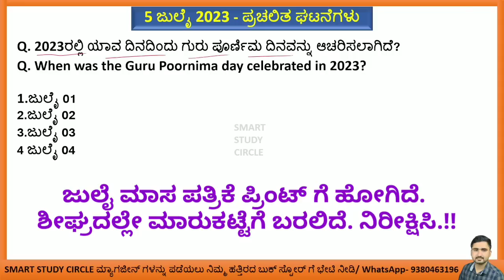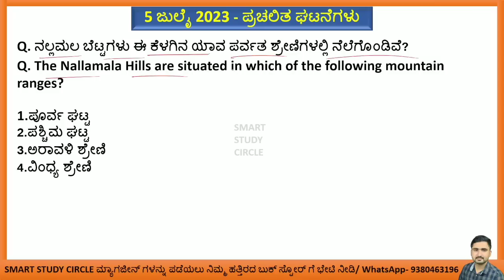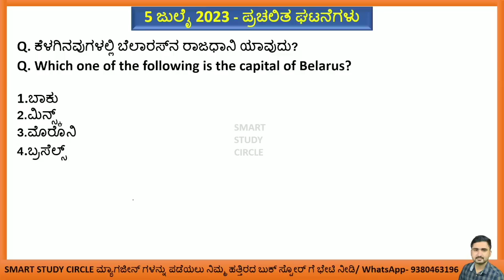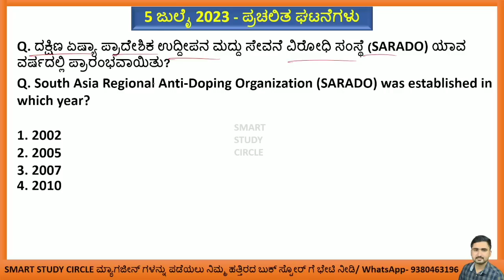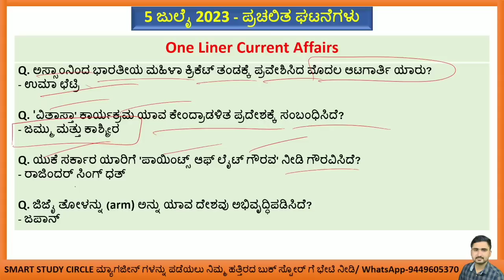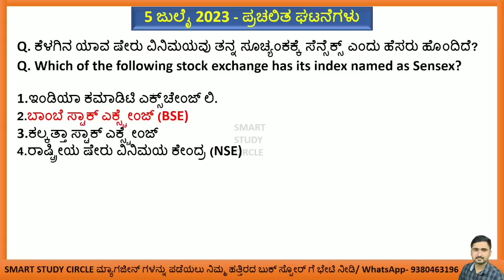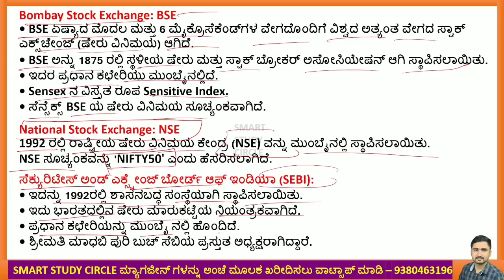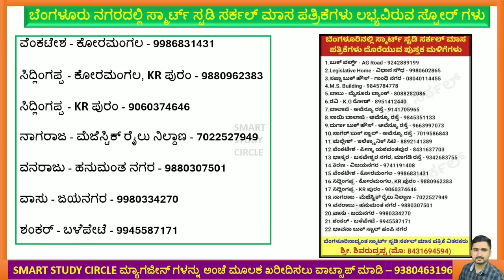July 5 Current Affairs | Daily Current Events in Kannada 2023 | ಜುಲೈ ಪ್ರಚಲಿತ ಘಟನೆಗಳು ಕನ್ನಡದಲ್ಲಿ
2023 ರ ಜನವರಿ, ಫೆಬ್ರವರಿ, ಮಾರ್ಚ್, ಏಪ್ರಿಲ್, ಮೇ, ಜೂನ್ ಮಾಸ ಪತ್ರಿಕೆಗಳು ಹಾಗೂ 2022ರ ಸಂಪೂರ್ಣ ಪ್ರಚಲಿತ ವಿದ್ಯಮಾನಗಳನ್ನು ಒಳಗೊಂಡ "ಮಾರ್ಕ್ಸ್ ಬೂಸ್ಟರ್-2023" ಪುಸ್ತಕಗಳು ನಮ್ಮ SSC Online ಸ್ಟೋರ್ ನಲ್ಲಿ ಲಭ್ಯವಿರುತ್ತವೆ. ಮ್ಯಾಗಜೀನ್ ಗಳನ್ನು ಅಂಚೆ/ಕೊರಿಯರ್ ಮೂಲಕ ನಿಮ್ಮ ಮನೆ ಬಾಗಿಲಿಗೆ ಪಡೆಯಲು ಇಚ್ಛಿಸುವವರು ಕೆಳಗಿನ ನಂಬರ್ ಗೆ ವಾಟ್ಸಾಪ್ ಮಾಡಿ.

• ಮಾರ್ಕ್ಸ್ ಬೂಸ್ಟರ್-2023 ಪುಸ್ತಕದ ಬೆಲೆ 150/- ರೂಗಳು

ಕರ್ನಾಟಕದಲ್ಲಿ ಮಾರ್ಕ್ಸ್ ಬೂಸ್ಟರ್-2023 ಮತ್ತು ‌ಮ್ಯಾಗಜೀನ್ ಗಳು ಸಿಗುವ ಸ್ಥಳಗಳು. ಇವುಗಳನ್ನು ಹೊರತುಪಡಿಸಿ ನಿಮ್ಮೆಲ್ಲರ ಊರಿನಲ್ಲೂ ಮ್ಯಾಗಜೀನ್ ಗಳು ಸಿಗುತ್ತವೆ. ಒಮ್ಮೆ ನಿಮ್ಮ ಹತ್ತಿರದ ಬುಕ್ ಸ್ಟೋರ್ ಗಳಲ್ಲಿ ವಿಚಾರಿಸಿ

ಬೆಂಗಳೂರು:👇👇
1.ಯೋಗಿ ಬುಕ್ ಸ್ಟಾಲ್ ವಿಜಯನಗರ (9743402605)
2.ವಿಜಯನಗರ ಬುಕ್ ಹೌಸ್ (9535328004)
3.ಸತ್ಯಮ್ ಎಂಟರ್ಪ್ರೈಸಸ್ ಅವೆನ್ಯೂ ರಸ್ತೆ (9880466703) ಹಾಗೂ ಅವೆನ್ಯೂ ರೋಡ್ ನ ಪ್ರಮುಖ ಪುಸ್ತಕ ಮಳಿಗೆಗಳು

ಧಾರವಾಡ:👇👇👇

1.ಗಣೇಶ್ ವಾಚ್ ಸೆಂಟರ್ 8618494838 (ಶ್ರೀನಗರ ಸರ್ಕಲ್)
2.ಪ್ರಕಾಶ್ ಪುಸ್ತಕಾಲಯ (ಆಜಾದ್ ಪಾರ್ಕ್ ರೋಡ್)
3.ರವಿ ಪ್ರವೀಣ್ ಪುಸ್ತಕಾಲಯ (ಆಜಾದ್ ಪಾರ್ಕ್ ರೋಡ್)
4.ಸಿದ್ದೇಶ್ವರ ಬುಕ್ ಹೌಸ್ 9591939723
5.ಕಲ್ಬುರ್ಗಿ ಬುಕ್ ಹೌಸ್ ಸಪ್ತಾಪುರ 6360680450
6.ಜಗದೀಶ್ ಪಾನ್ ಶಾಪ್ 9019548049 (KUD ಕಲ್ಯಾಣ ನಗರ)
7.ಗೊಂಡಿ ಬುಕ್ ಸ್ಟಾಲ್ ಸಪ್ತಾಪುರ 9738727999
8.ನಳಂದಾ ಬುಕ್ ಹೌಸ್ ಸಪ್ತಾಪುರ
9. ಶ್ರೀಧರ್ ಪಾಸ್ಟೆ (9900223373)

ಬಿಜಾಪುರ:👇👇

1.ಬಸವೇಶ್ವರ ಬುಕ್ ಸ್ಟಾಲ್ ಸಾಯಿ ಲೈಬ್ರರಿ ಎದುರಿಗೆ ವಿಠ್ಠಲ ಮಂದಿರ ರಸ್ತೆ
2.ಓಂ ಸಾಯಿ ಬುಕ್ ಸ್ಟಾಲ್ ಮೀನಾಕ್ಷಿ ಚೌಕ್ (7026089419)
3.ಮಂಗಾನವರ್ ಬುಕ್ ಏಜೆನ್ಸಿ ಕೇಂದ್ರ ಬಸ್ ನಿಲ್ದಾಣ ಬಿಜಾಪುರ (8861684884)
4.ಅಮೋಘಸಿದ್ದೇಶ್ವರ ಬುಕ್ ಸ್ಟಾಲ್ ಶಾಸ್ತ್ರಿ ಮಾರ್ಕೆಟ್
5.ಕನ್ನಾನ್ ಬುಕ್ ಸ್ಟಾಲ್ ಶಾಸ್ತ್ರಿ ಮಾರ್ಕೆಟ್

ಮೈಸೂರು👇👇👇

1. ಶ್ರೀ ಮಂಜುನಾಥ ಸ್ಟೋರ್ಸ್ (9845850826)
2. ಬಾಬು ಬುಕ್ ಹೌಸ್ (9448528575)
3. ನಂಜನಗೂಡು- ರಾಜಶ್ರೀ ಬುಕ್ ಸ್ಟಾಲ್ (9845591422)
4. ಪಿರಿಯಾಪಟ್ಟಣ- ಮಂಜುನಾಥ ಬುಕ್ ಸ್ಟಾಲ್ (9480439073)
5. K R ನಗರ- ರಾಘವೇಂದ್ರ ಬುಕ್ ಸ್ಟಾಲ್ (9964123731)
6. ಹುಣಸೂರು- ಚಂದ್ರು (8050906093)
7. K R ಪೇಟೆ- ವಿದ್ಯಾರ್ಥಿ ಭಂಡಾರ (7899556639)
8. ಹೊಳೆನರಸೀಪುರ- ನಂಜುಂಡೇಶ್ವರ ಬುಕ್ ಸ್ಟಾಲ್ (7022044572)

1. ವಾಸವಿ ಬುಕ್ ಸ್ಟಾಲ್ (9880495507)
2. ಸರಸ್ವತಿ ಬುಕ್ ಸ್ಟಾಲ್ (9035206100)
3. ವೆಂಕಟೇಶ್ವರ ಬುಕ್ ಸ್ಟಾಲ್ (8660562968)

1.ಸತ್ಯಮ್ ಎಂಟರ್ಪ್ರೈಸಸ್ ಅವೆನ್ಯೂ ರಸ್ತೆ (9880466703)
2.ಶಿವರುದ್ರಪ್ಪ ಏಜೆನ್ಸಿ ಅವೆನ್ಯೂ ರಸ್ತೆ (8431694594)

ಪ್ರಚಲಿತ ಘಟನೆಗಳು
Tv9 Kannada
Public TV
BTv
Suvarna News
Power TV
Tv5 Kannada
masth maga
dr bro